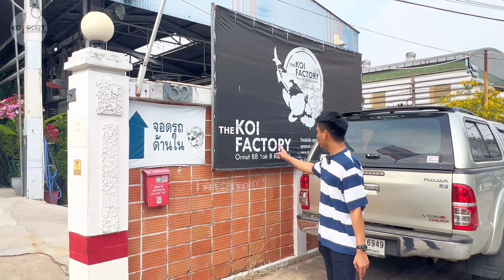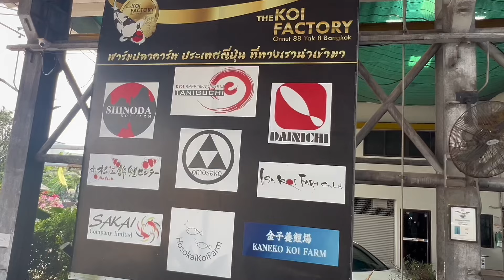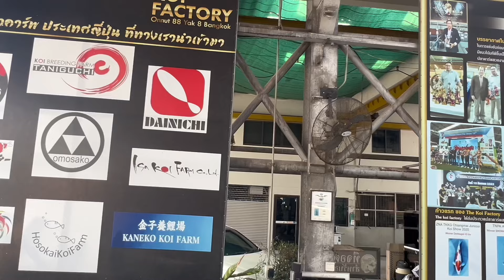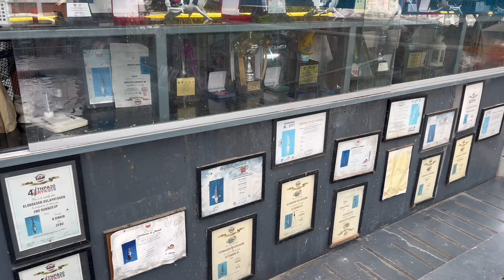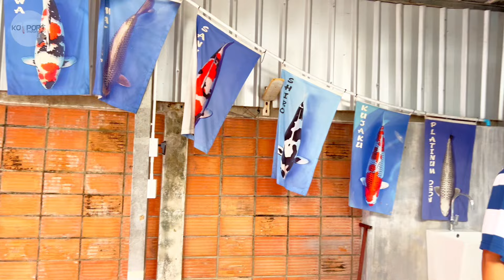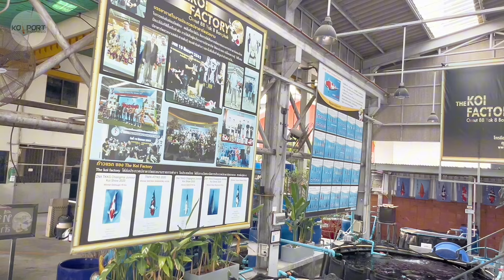Visit Dealer Koi Import Di Thailand | The Koi Factory